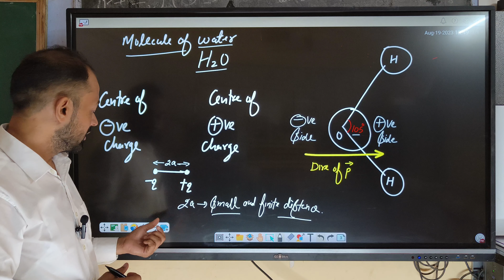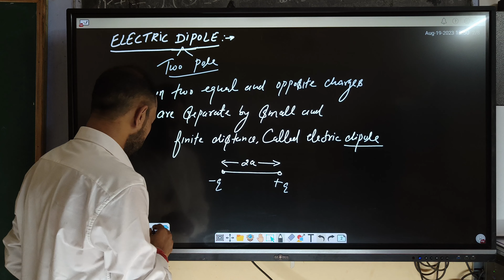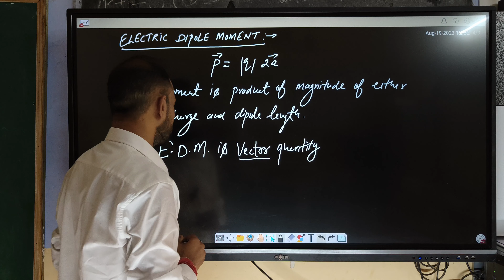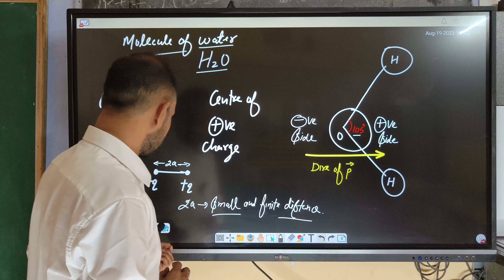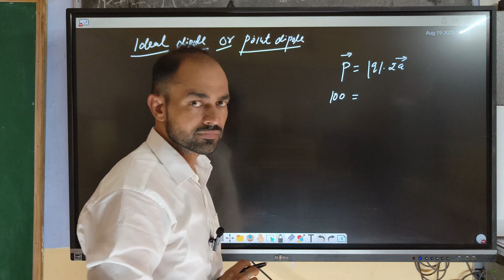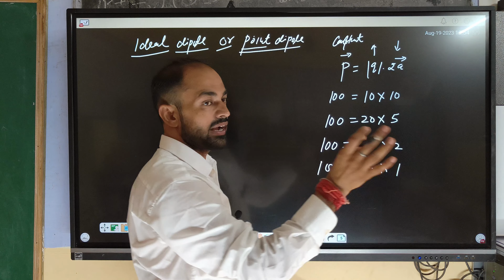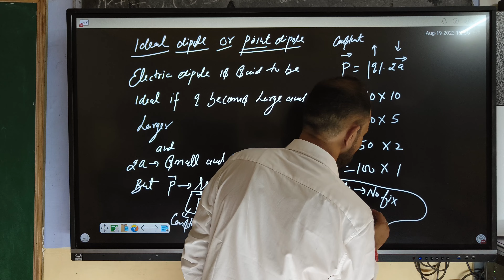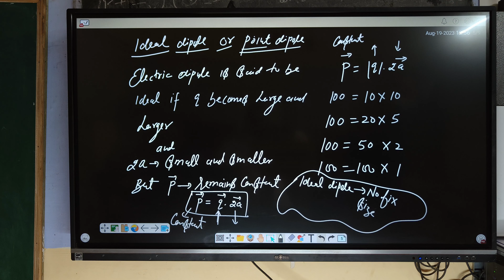CLASS 12TH UNIT-1 ELECTIC DIPOLE MOMENTAND IDEAL POINT DIPOLE | RAVI PRAKASH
UNIT--1-- ELECTROSTATICS

ELECTRIC DIPOLE

DIPOLE LENGTH

DIRECTION OF ELECTRIC DIPOLE MOMENT

IDEAL DIPOLE